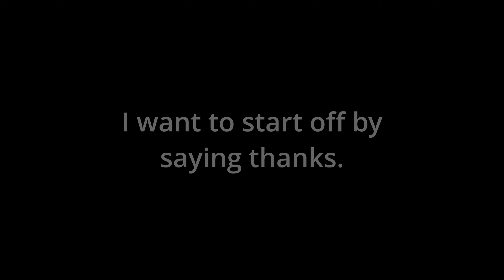The Lamborghini Centenario 1 of 20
I finally brought my slingshot back to Nashville and it was filthy! I spent the afternoon giving it a good bath and reflecting on the last car show I was at and the unbelievable cars I saw! Yall are amazing and I hope to see you at a show soon!